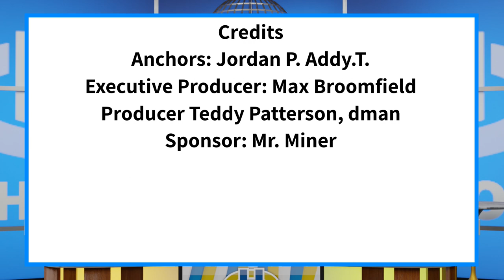The Halo Morning Show 10/25/22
Announcements and more for Tuesday October 25th